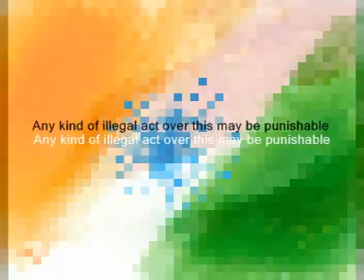PositiveEnergy Mantra to Gain Positive Energy in Life (Jana Gana Mana)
JANA GANA MANA THE MANTRA OF ALL INDIANS:

Jana Gana Mana is the national anthem of India. It was originally composed as Bharoto Bhagyo Bidhata in Bengali by poet Rabindranath Tagore. Later, it was written in sadhu Bengali or tatsama Bengali which is heavily sanskiritised. The first stanza of the song Bharoto Bhagyo Bidhata was adopted by the Constituent Assembly of India as the National Anthem on 24 January 1950. A formal rendition of the national anthem takes approximately 52 seconds. A shortened version consisting of the first and last lines (and taking about 20 seconds to play) is also staged occasionally. It was first publicly sung on 27 December 1911 at the Calcutta (now Kolkata) Session of the Indian National Congress.

The poem was first publicly recited on the second day of the annual session of the Indian National Congress in Calcutta (now Kolkata) on 27 December 1911, and again in January 1912 at the annual event of the Adi Brahmo Samaj,] however, it was largely unknown except to the readers of the Adi Brahmo Samaj journal, Tattwabodhini Patrika. The poem was published in February 1905 under the title Bharat Bhagya Bidhata in the Tatwabodhini Patrika, which was the official publication of the Brahmo Samaj with Tagore then the Editor.

In 1912 Song was performed by Sarala Devi Chowdhurani, Tagore’s niece, along with a group of school students, in front of prominent Congress members like Bishan Narayan Dhar, Indian National Congress President, and Ambika Charan Majumdar.

Outside of Calcutta, the song was first sung by the bard himself at a session in Besant Theosophical College in Madanapalle, Andhra Pradesh on 28 February 1919 when Tagore visited the college and sung the song. The song enthralled the college students while Margaret Cousins, then vice-principal of the college (also an expert in European music and wife of Irish poet James Cousins), both requested Tagore to create an English translation of the song and set down the musical notation to the national anthem, which is followed only when the song is sung in the original slow rendition style. Tagore translated the work into English while at the college on 28 February 1919, titled The Morning Song of India – via Wikisource. The college adopted Tagore's translation of the song as their prayer song which is sung till today.

Jana Gana Mana played as national anthem on September 11, 1942 in Hamburg
The song was selected as national anthem by Subhas Chandra Bose while he was in Germany. On the occasion of the founding meeting of the German-Indian Society on September 11, 1942 in the Hotel Atlantic in Hamburg, Jana Gana Mana was played for the first time by the Hamburg Radio Symphony Orchestra as the national anthem of an independent India.

Before it officially became the national anthem of India, "Jana Gana Mana" was heard in the 1945 film Hamrahi. It was also the official song of The Doon School, Dehradun.

On the occasion of India attaining freedom, the Indian Constituent Assembly assembled for the first time as a sovereign body on 14 August 1947, midnight and the session closed with an unanimous performance of Jana Gana Mana.

The members of the Indian Delegation to the General Assembly of the United Nations held at New York in 1947 gave a recording of Jana Gana Mana as the country’s national anthem. The song was played by the house orchestra in front of a gathering consisting of representatives from all over the world.